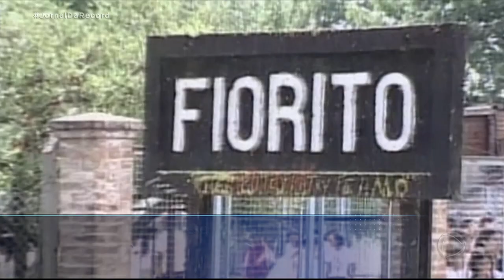Jornal da Record presta homenagem a Maradona com crônica de Luiz Carlos Azenha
“Era uma vez um futebol que não existe mais”. Acompanhe a crônica do jornalista Luiz Carlos Azenha em homenagem a Don Diego Armando Maradona, gênio do futebol argentino que morreu nesta quarta-feira (25).